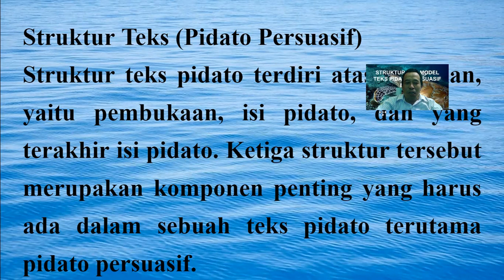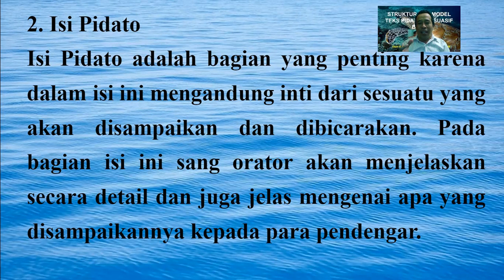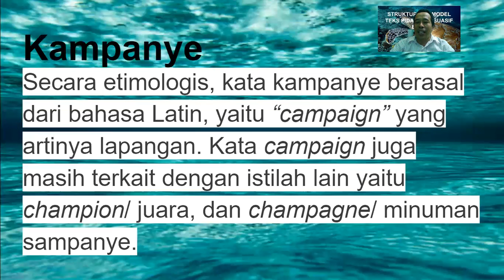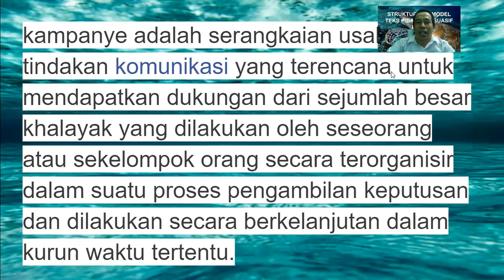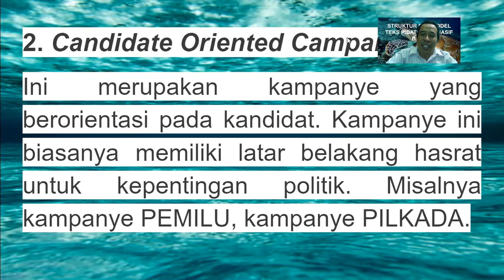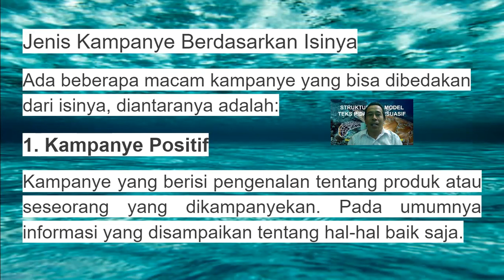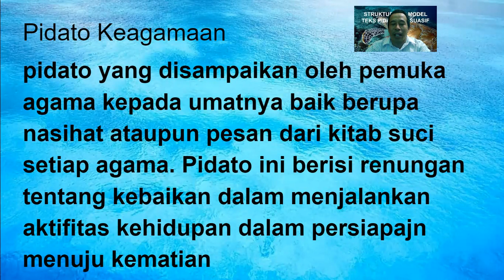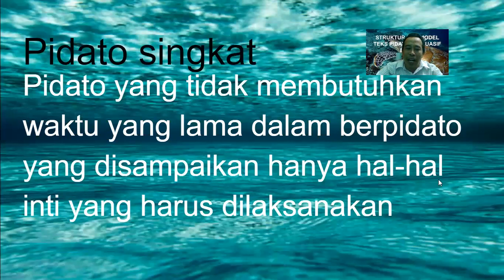BAHASA INDONESIA KELAS 9 BAB 2 STRUKTUR DAN MODEL TEKS PIDATO PERSUASIF BAG 2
Struktur Teks (Pidato Persuasif)
Struktur teks pidato terdiri atas 3 bagian, yaitu pembukaan, isi pidato, dan yang terakhir isi pidato. Ketiga struktur tersebut merupakan komponen penting yang harus ada dalam sebuah teks pidato terutama pidato persuasif.Model teks pidato persuasif
Pidato Kampaye
Pidato Keagamaan
Pidato kenegaraan
Pidato kepemimpinan
Pidato singkat